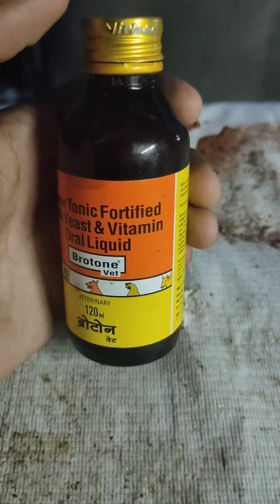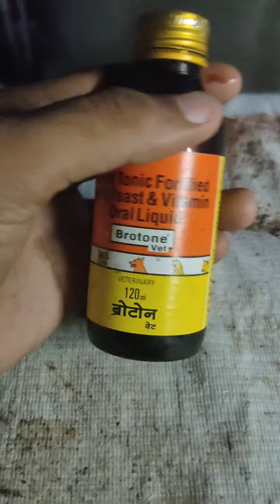Pigeon medicine for liver complaint & dehydration in Telugu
Best medicine for pigeon Liver & dehydrate problem